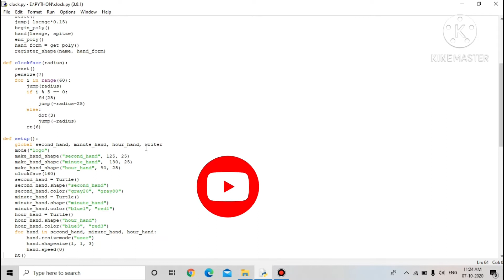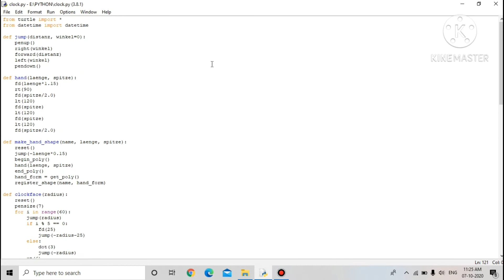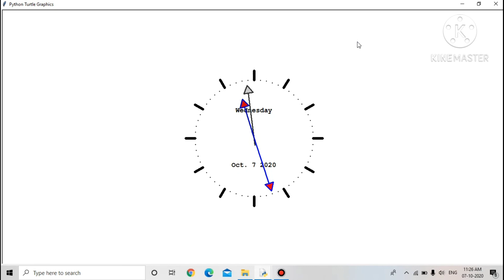Clock Program using python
Hello Friends ,
In this video ,we are going to make a python analog clock in tkinter.